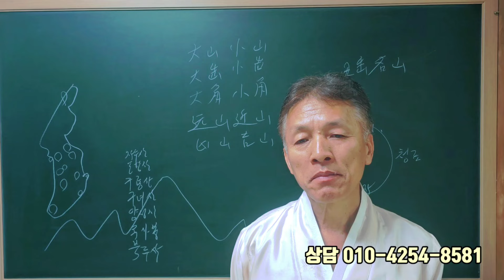기도 할 때 (화경으로 본) 산신의 모습 ?